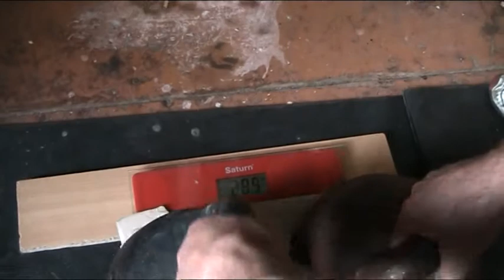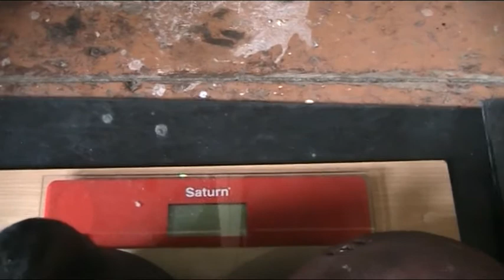ЖИМ НА ПОПА ГИРЯ НА ГИРЕ 1/2 ЛИЧНОГО ВЕСА.1/2 BODY WEIGHT BOTTOM UP STACKED ONE HEAD PRESS